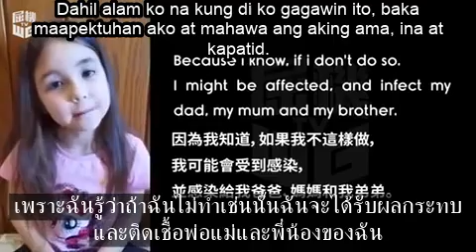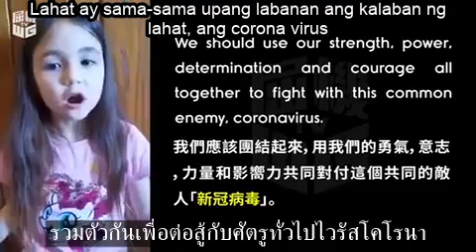THE CUTE CHILD ADVISING THE ELDERLY....Translated in 4 LANGUAGES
เด็กน่ารักแนะนำให้ผู้สูงอายุเกี่ยวกับการเต้นของหัวใจ

ANG CUTE NA BATA NA NAGPAPAYO SA MGA MATATANDA
THE CUTE CHILD ADVISING THE ELDERLY REGARDING THE CORONAVIRUS.